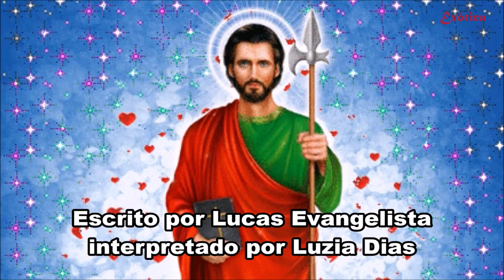A Menina Perdida e os Milagres de São Francisco (HD)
Musica de Rossini - William Tell Overture